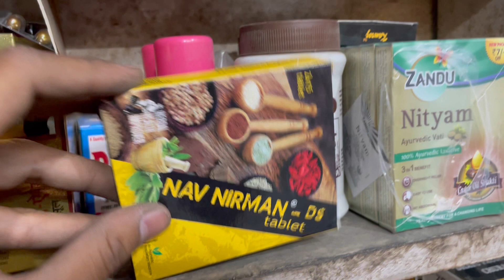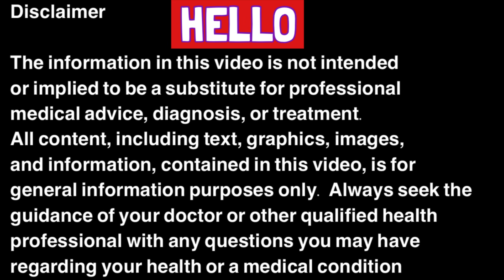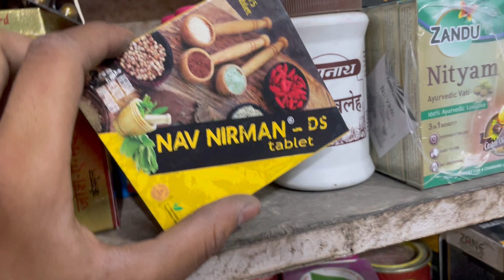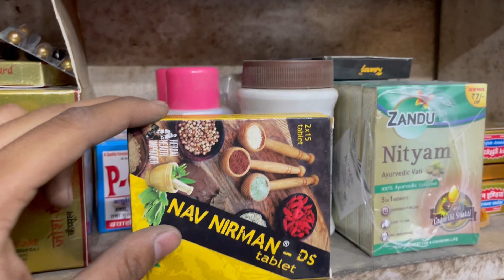navnirman ds tablet||मोटे होने,भूख और वजन बढ़ाने की सबसे अच्छी दवाई !दुबले पतले शरीर से छुटकारा